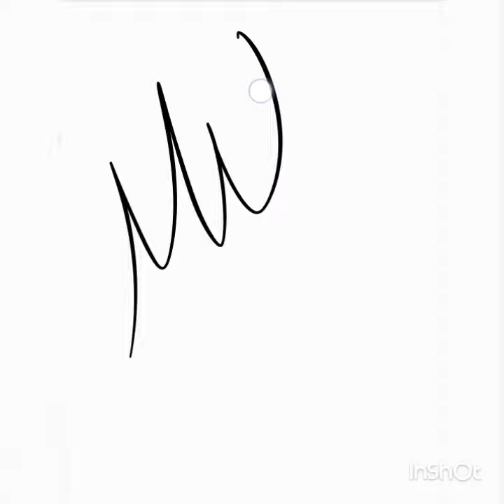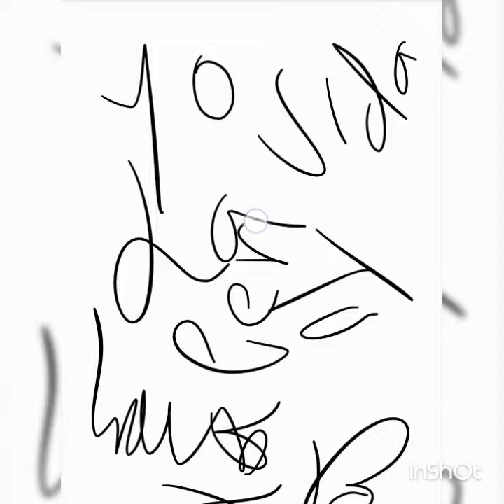Solomiruido-Mil caminos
Sopla el viento mal herido, susurran heridas por curar.
Por el camino se ha perdido y sabe que ya nunca volverá.
Vuela, su alma esta herida y vuela, por estar con él.
Y sueña, aunque no esté dormida sueña, por estar con él.

Mil caminos que hemos perdido hasta llegar, al destino, para el qué nacimos, siempre a tu lado querré estar.
Si buscas, conmigo, si encuentras, sin mi.

Llora, sólita en la cama, llora, por estar sin el y siente, la luna cansada que miente, por estar sin él.